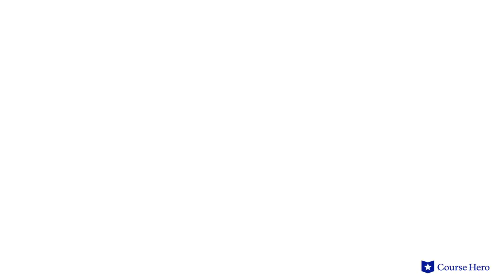Tartuffe by Molière | Act 1, Scenes 1–2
Summarize videos instantly with our Course Assistant plugin, and enjoy AI-generated quizzes Molière's Tartuffe explained with scene summaries in just a few minutes!

Course Hero Literature Instructor Russell Jaffe provides an in-depth summary and analysis of Act 1, Scenes 1–2 from Molière's play Tartuffe.

In Molière's satirical play a wealthy gentleman named Orgon meets Tartuffe, a pious pauper, at church and invites Tartuffe to live in his home.

Orgon is convinced by Tartuffe's exaggerate displays of virtue that he is a good man and promises his hand in marriage to his daughter.

The rest of the family, excepting Orgon's mother, sees through his ruse. Tartuffe is clearly out for personal gain.

The family resolves to expose his manipulations to the witless Orgon and eventually succeed, but not before he has signed his property over to the charlatan.

Luckily, when Tartuffe attempts to blackmail Orgon with some compromising documents, he is recognized as a wanted criminal. Orgon is pardoned by the king and his property is restored.

French comedy playwright Molière’s Tartuffe was first performed in 1664. A true comedy of manners, Tartuffe showcases Molière's merciless wit at its best. In Tartuffe, he targeted hypocrisy dressed as piety, offending some church factions and earning the play a five-year ban.

The comedic play Tartuffe contains many important themes, including gullibility, as from the moment they meet, Orgon is Tartuffe’s devoted dupe; moderation and reason, as Cléante recommends examining all the evidence before acting; and hypocrisy, as Tartuffe makes a show of his piety, but he’s out to do harm.